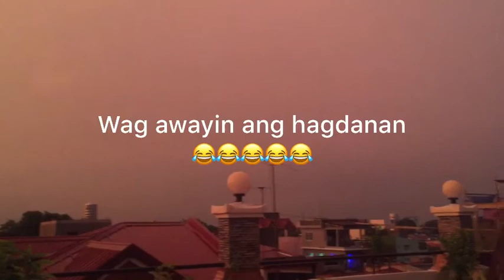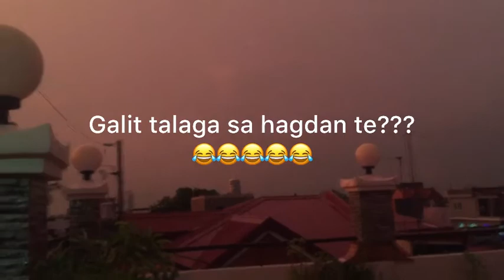Anong meron sa langit? August 18, 2021